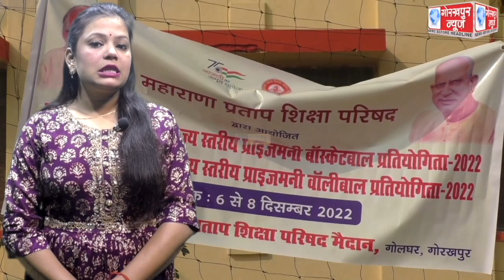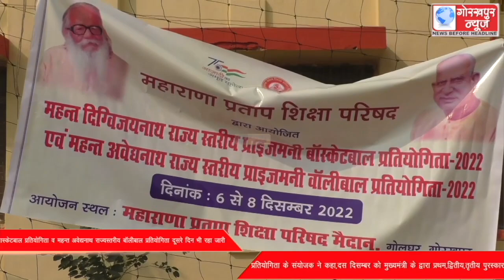महाराणा प्रताप शिक्षा परिषद द्वारा आयोजित दिग्विजय नाथ राज्यस्तरीय प्राइज मनी बास्केटबाल प्रतियोगिता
महाराणा प्रताप शिक्षा परिषद द्वारा आयोजित दिग्विजय नाथ राज्यस्तरीय प्राइज मनी बास्केटबाल प्रतियोगिता व महन्त अवेद्यनाथ राज्यस्तरीय बॉलीबाल प्रतियोगिता दूसरे दिन भी रहा जारी, प्रतियोगिता के संयोजक ने कहा,दस दिसम्बर को मुख्यमंत्री के द्वारा प्रथम,द्वितीय,तृतीय पुरस्कार पाने वाले खिलाड़ियों को नगद धनराशि,शील्ड व मेडल से किया जायेगा सम्मानित।।